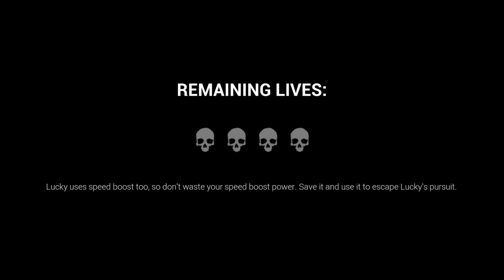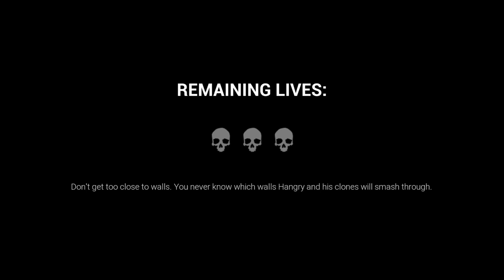DARK DECEPTION - These Three Animals Pummeled the hell out of me!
In this video i run through the maze to collect gems while running away from crazy monsters!